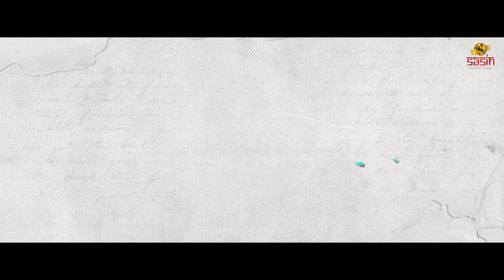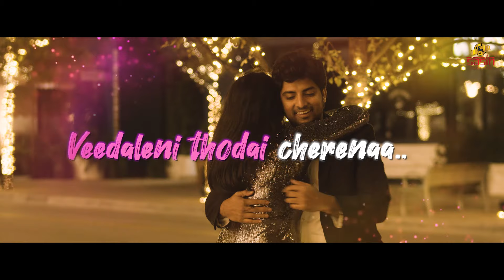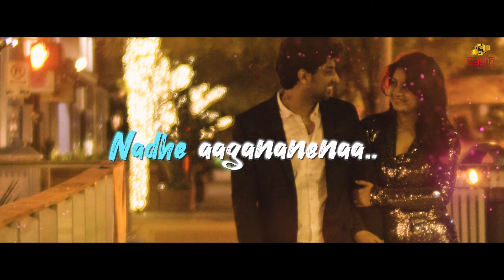Akasame Ika Lyrical Video || Gautam Raj M || Ft.Sachin Kusuma || Shweta Vasudeva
Available on

Telugu Lyrics:
గాలమే వేయాలికా
కాలమే ఆపేయగా
గమ్యమే చేరాలికా
ఎదురిడి అలలా..
Let's target to stop the time and reach the destination, Just like an unstoppable wave.

తీరమే ఆహ్లాదమే
చేరులే ఆనందమే
ఉప్పెనే రేగాలిలే
తరిమిన కలలా...
Happiness will be ours when we reach the beautiful shore,
Let's rise like tide chasing our dreams.

ఆకాశమె ఇకా..
కోరే ఆశగా..
చేరాలిగ పదా..
తారా సంపద
Let our desire be the sky, to reach stars and galaxies.

చెలిమే.. పెరిగే
చెలే.. చేరువవగా...
అడుగే.. పరుగై..
కలే.. కానుకవగా.
Love builds only when the loving ones come close.
Feet start running, when dreams come true

ఆకాశమె ఇకా..
కోరే ఆశగా..
చేరాలిగ పదా..

జాలువారు ప్రేమకి దారే..
మనసు మాటునా..
జాడ నీడ నీవే పరుగిడనా..
The path to Shower love..
Is the place behind the heart
Shall I run through the path and say you are the shadow of it.

కానరాని దూరములోనా..
సొగసు దాగినా..
దరికి చేరు ప్రేమే సుమధురమా..
Though your beauty is hiding far away from my sight,
The love which is coming close to me is like honey filled flower.

మాట తీరు పాటగ మారీ..
పెదవి దాటినా క్షణమే..
పూలపైన సీతాకోక వలె ఎద సడి తపనా...
వీడలేని తోడై చేరెనా..
When words become a tune and come out of my lips,
My heartbeat skips like the butterfly wings flutter on a blooming flower
Dream of Un dividing bond of us came true.

అతిశయమున నే తేలెనా
వలపు హోరుగా సాగెనా
Am I floating in an untold feel,
Where love is echoing..

పరవశాల మేఘాలేవో..
కదిలెను కనుమా...
వాలే సొగసుతో...
ఆరాటాలతో...
తేలే పవనమా...
శ్వాసే రాగమా...
See the moving clouds, that are very happy.
With leaning beauty and over whelming feelings
When the Breeze is floating
Every Breath is becoming a rhythm.

ఎదురే మధువే..
జతే కోరి లలనా...
మలుపే తెలిపే..
నదే ఆగననెనా..
The girl in front of me is Wishing to be together
The River is saying like, it will not stop in showing the way

వేగాలకు ఇకా..
లేదే తీరికా..
నీదే మనసికా..
నీవే నేనుగా. 💕
No time to speed up anything
My heart is yours and
I am into you 💕

Watch the Lyrical Video of Akasame Ika, An Independent Song Composed by Gautam Raj
Singers Sai Madhav Rella , Bhavana Pemmaraju
Programming Mastering: Sampath Kumar Penumaka
Rythms: Nishanth Penumaka
Guitars: Nitish
Lyrics: Anirud Sandilya Maramraju
DOP: Winner Pulakhandam
Featuring: Sachin Kusuma & Shweta Vasudeva